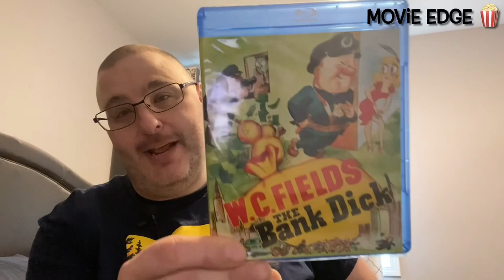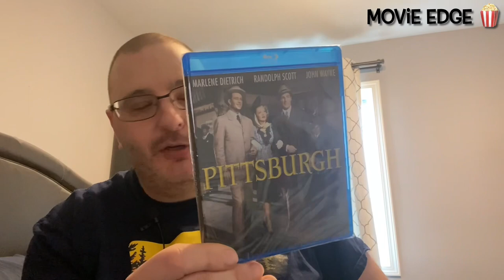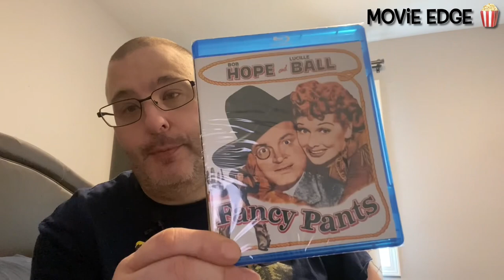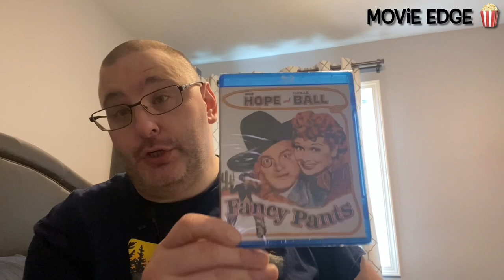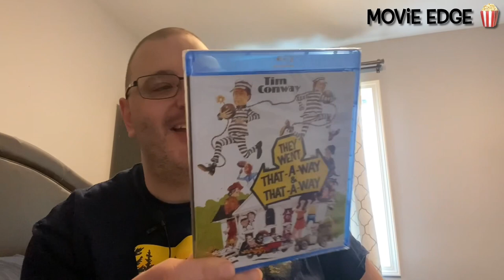My Kino Lorber Pick Up’s April 2024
movieedge1